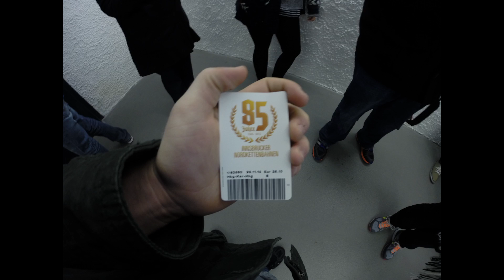Innsbruck Austria, JC